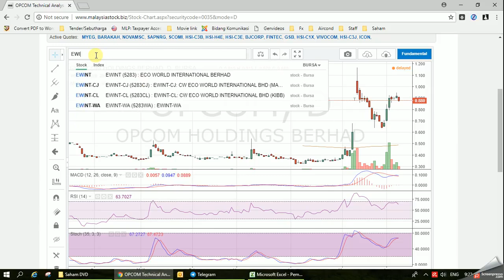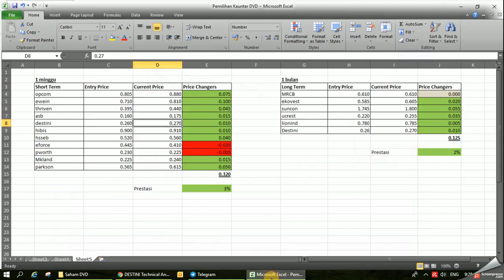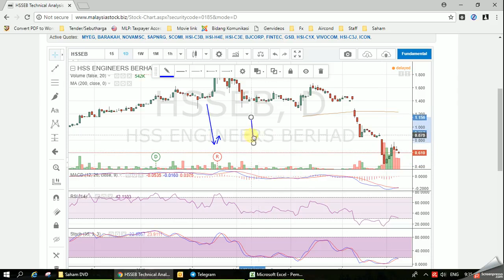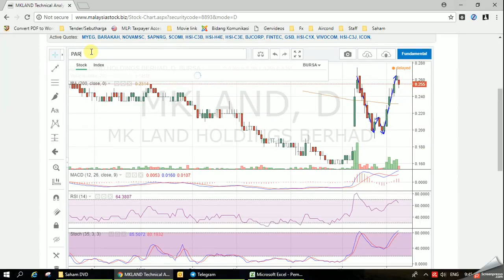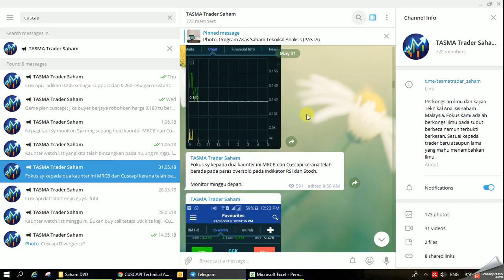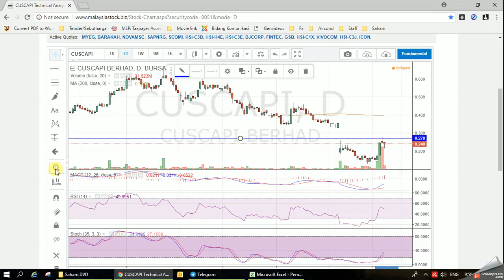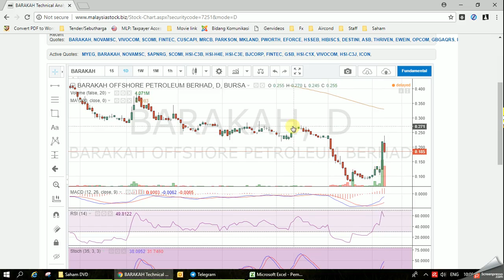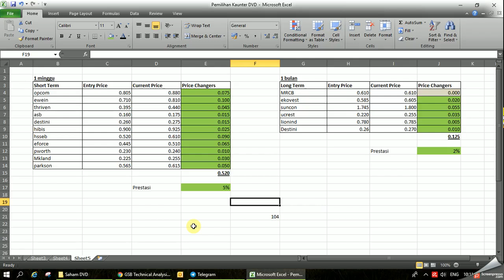Bursa Malaysia - Penerangan Prestasi Kaunter Short Swing June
Penerangan dan kesimpulan kaunter swing untuk minggu pertama bulan Jun.